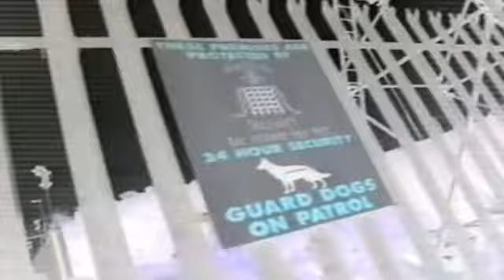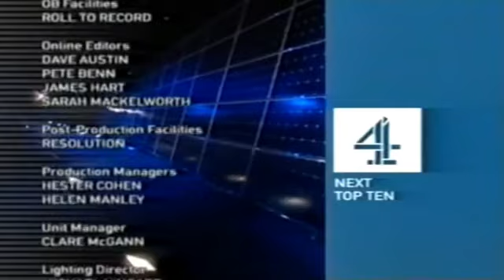Big Brother UK - Series 2 - Week 6 Recap 2001